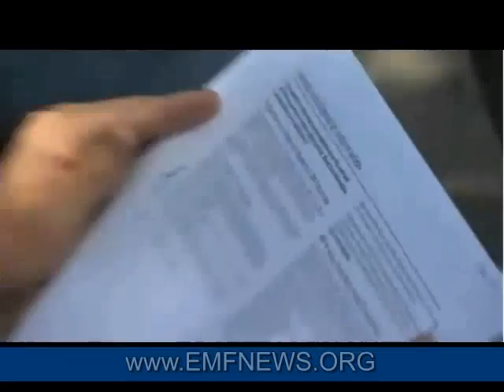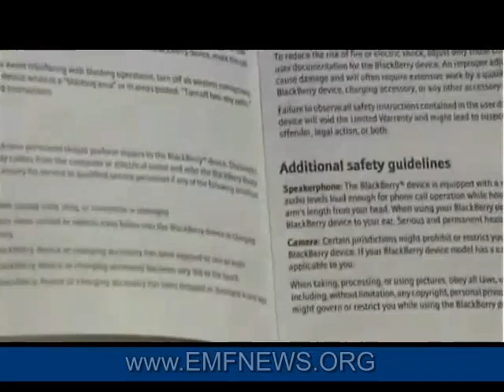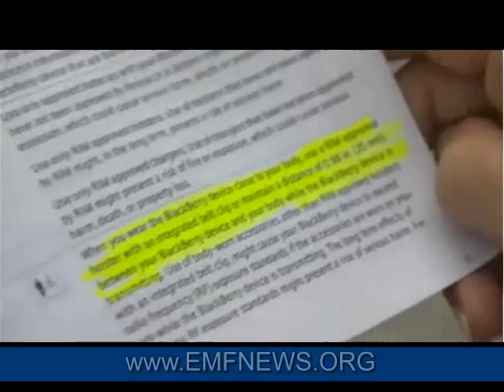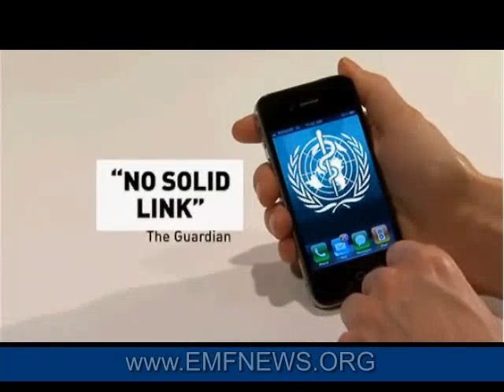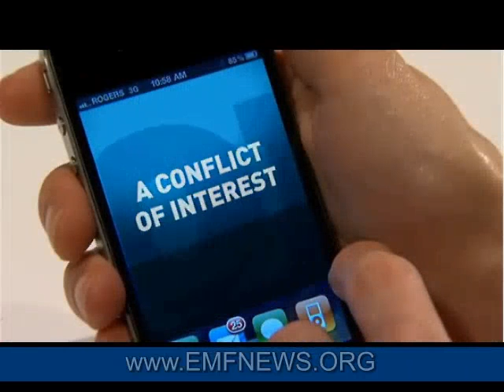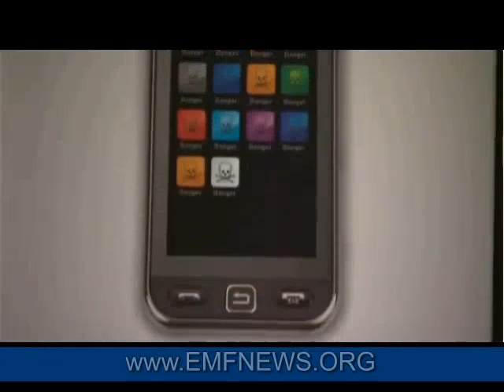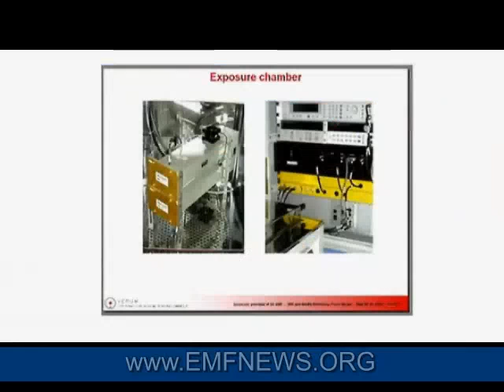Cell Phone Radiation, Electromagnetic Frequencies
Safest cell phones cell phones and health risks cell tower lease electrical radiation protection cell phones cancer electromagnetic frequencies.
Cell phone radiation exposure cell tower leases cellphone radiation cell phone radiation health risks effects by microwave technology phones radiofrequency.
Cell phones cause cancer electromagnetic spectrum cellphone danger phones radiofrequency emissions wireless phones cell phone dangers health cell wireless ehs.